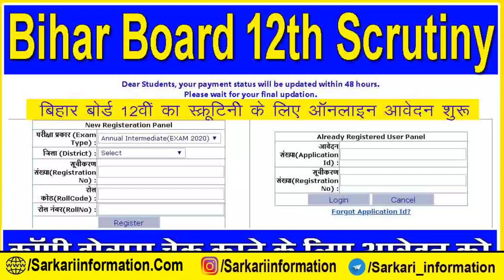इंटर छात्र ऐसे बढ़ाओ नंबर 2022 :bseb inter scrutiny 2022 | bihar board 12th challenge 2022,scrutiny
Content cover
bihar board 12th scrutiny 2021,bihar board 12th scrutiny 2022 date
bseb scrutiny 2022
bihar board scrutiny
bihar board scrutiny online
bihar board scrutiny 12th
12th scrutiny
12th scrutiny bihar board,bseb 12th scrutiny
bihar board 12th,bihar board 12th result 2022
bseb 12th scrutiny 2022

Bihar Board Scrutiny Apply 2022
12th apply Scrutiny bseb 2022
inter Scrutiny Apply 2022
bseb apply Scrutiny form 2022

Bihar Board 12th compartment date 2022
Bihar Board 12th Scrutiny Date 2022
bseb 12th Scrutiny Date
Inter Scrutiny Date जारी
Inter Compartment Date जारी
Inter Compartment Exam Date
Bihar board 12th result 2022
Study exam 2022
Bseb result 2022
inter topper list 2022
Bihar board 12th topper list 2022
inter Scrutiny from 2022,compartment exam 2022,
Bihar Board 12th scrutiny apply 2022,
Bihar board class 12th challenge 2022,
Bihar board 12th scrutiny kab se shuru hoga,
Bseb 12th scrutiny online date 2022,
how to apply BSEB scrutiny 2022,
Bihar Board Inter copy recheck process,
challenge Bihar board result
12th scrutiny date 2022
inter scrutiny 2021,inter result 2022

Bihar Board apply Scrutiny 2022
12th Scrutiny Apply 2022
Bihar Board Scrutiny Kab se shuru hoga 2022
Apply Scrutiny form 12th 2022 online Apply Scrutiny form 2022 12th
2022 Scrutiny Apply form 2022 bseb
kab se Scrutiny hoga 2022 ka 12th ka Scrutiny kab se shuru hoga 2022
bihar board inter scrutiny 2022 bihar board inter result 2022